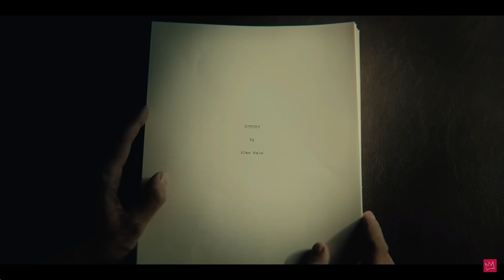Bela Bose I Need PC | Alan Wake 2 Reaction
@enfant-terrible you have any problems with me, please let me know, and I will remove the video

Alan Wake 2 release on on October 27, 2023! jader acha tara moja koro.